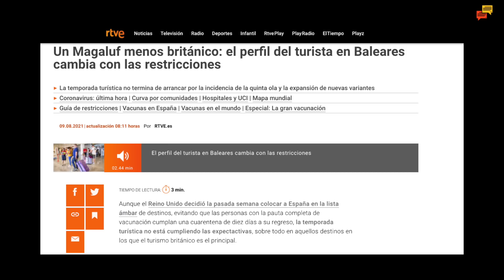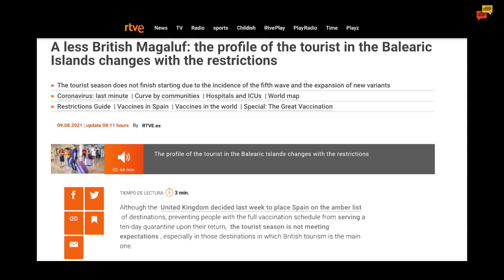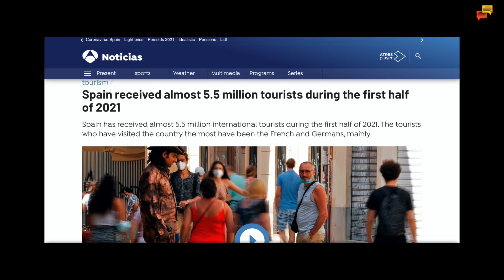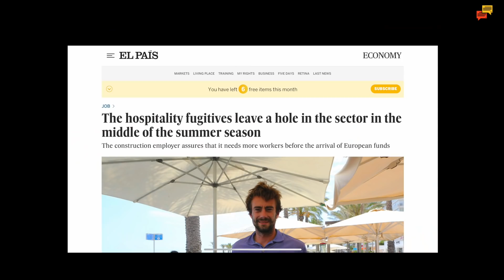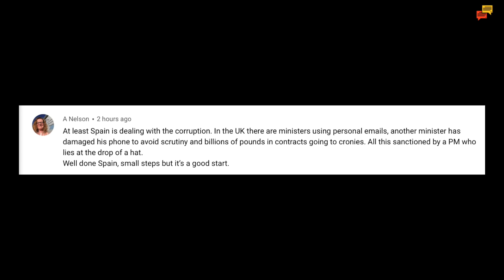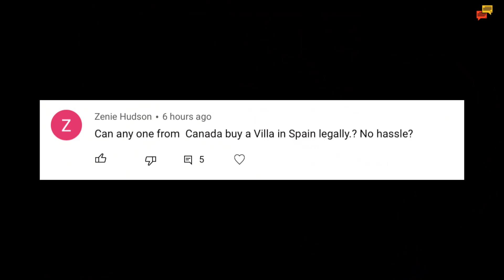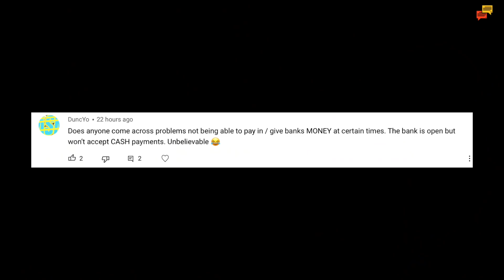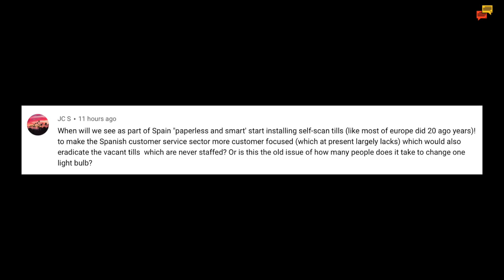Spain update - Where are the tourists?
Spain update and are people being put off visiting Spain this summer?